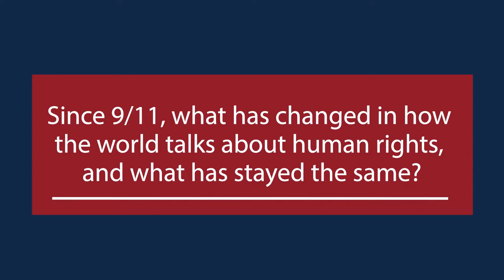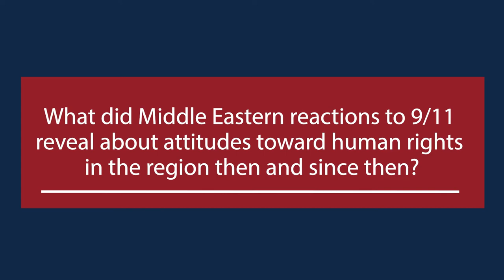20 Years after 9/11: American and Middle Eastern Human Rights Politics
SIS professor Shadi Mokhtari discusses the human rights politics of the post-9/11 era in and between the Middle East and the United States.